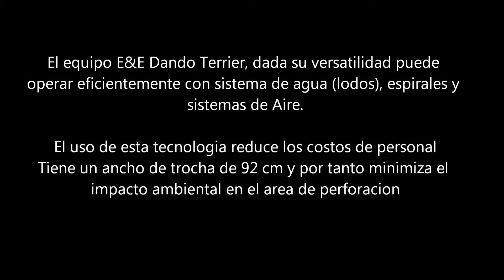E&E International Services Pruebas de Campo Granada Meta Dando